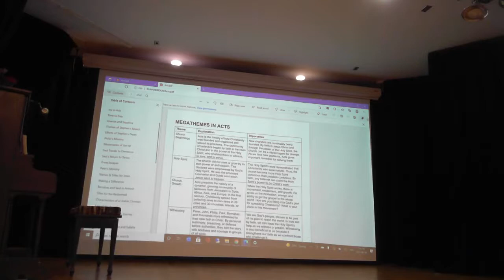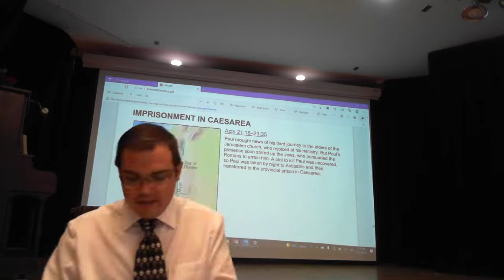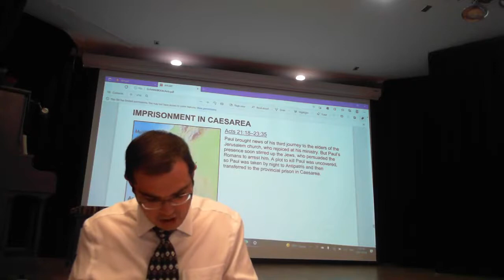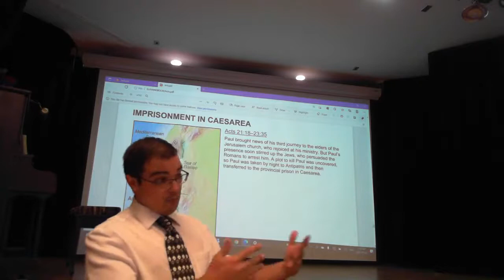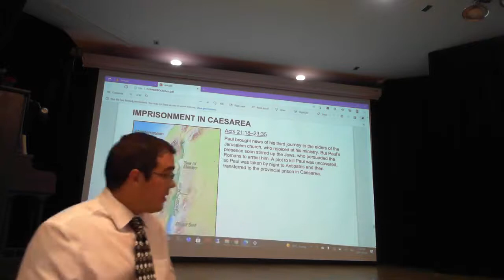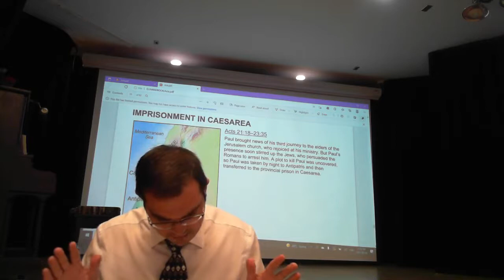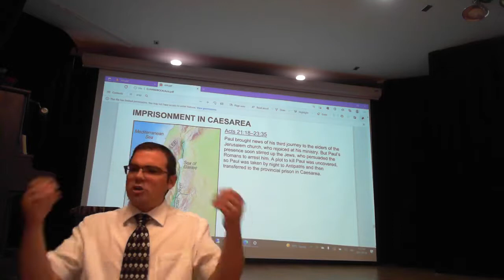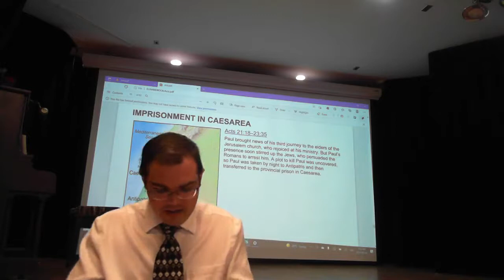Wednesday, September 8, 2021